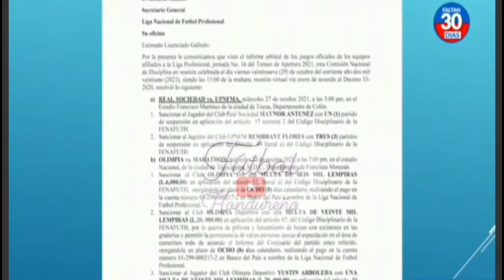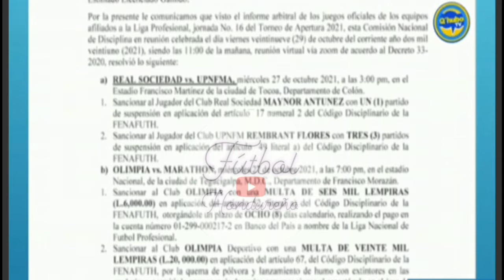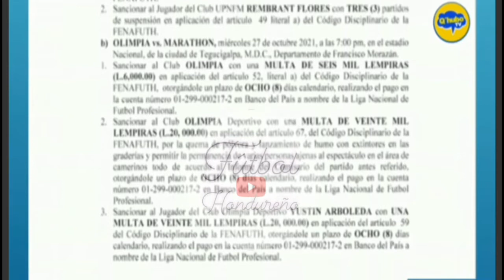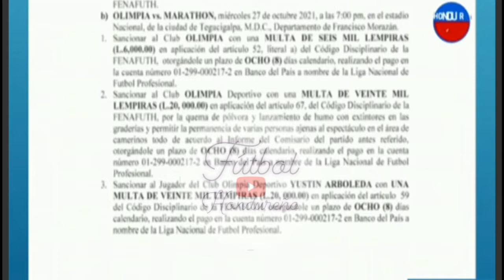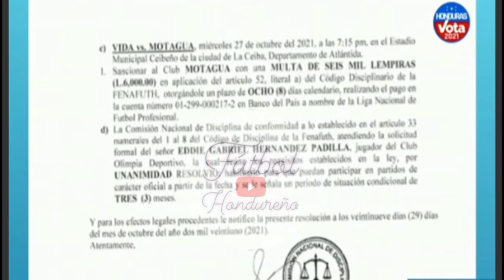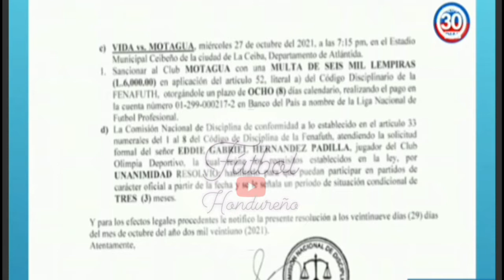YUSTIN ARBOLEDA EDDIE HERNÁNDEZ FUTBOLISTAS DEL OLIMPIA